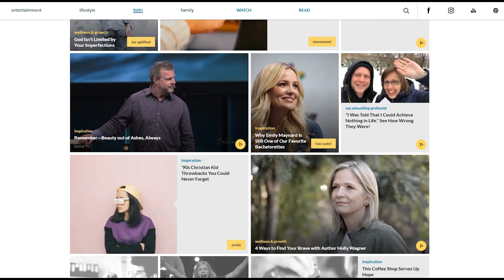Roma Downey God is Light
When Roma Downey and husband Mark Burnett produced “The Bible” miniseries in 2003, it was a “blockbuster” hit on the History Channel!  Just the beginning of their bringing the Bible to national audiences. And they’ve just launched lightworkers.com --a digital content destination—with a reminder from 1 John 1:5:  that “God is light, and in him is no darkness at all.”, a verse with great meaning for Roma!

"I lost my mother at a very young age.  To comfort me when I went away to college, my widowed father told me that no matter where I went in the world the same moonlight is shining down on me.  To this day the moon is a constant reminder of not just my father, but my heavenly Father—of God’s presence in my life."